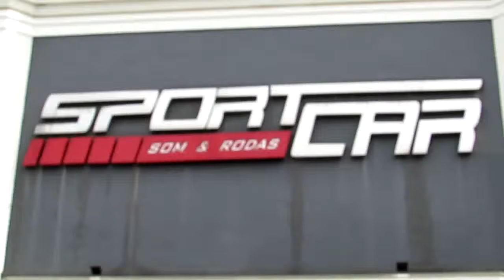GOL G5 + RODAS VOLCANO ROCKET ARO 17 + PNEUS PIRELLI 195/40/17 + MOLAS RED COIL!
Sport Car Som & Rodas apresenta:
Veículo: Gol G5
Rodas:Volcano Wheels Rocket aro 17x7"
Pneus: Pirelli P1 195/40/17
Suspensão: Molas Esportivas Red Coil
Proprietário da Bagaça: Samuel Monte Alto
Loja: Sport Car Som & Rodas
Cidade: Taquaritinga - SP